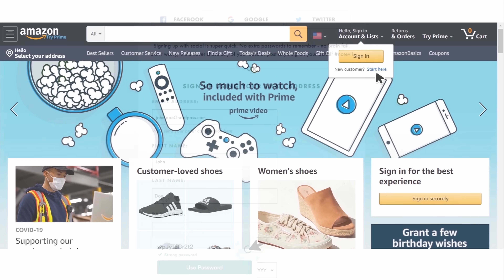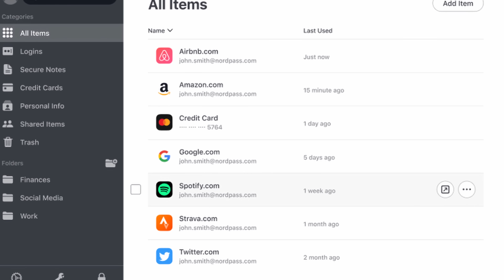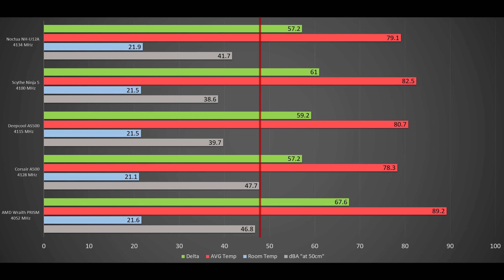Choosing An Air Cooler For The Fan Showdown Season 2 | Deepcool AS500 Review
NordPass Cyber Month Deal, 2-year premium plan +1 month free, make sure to use my code

Season 2 of the fan showdown is coming, but before we can test any more of your designs we need a new test bed to test them on. Last season we went with water cooling so its only fair we try air cooling. Deepcool has released a brand new air cooler aimed at the NH-U12A, can deep cools new AS500 really nock the u12a off the podium, lets find out. along with the u12a I also will be testing the Corsair A500 and Scythe Ninja5. When its all said and done i need you to go to my community tab and vote for which cooler you think we should use in season 2 of the fan showdown.

Noctua NH-U12A

Corsair A500

AMD 5700xt Red Devil

Asrock X570 Steel Legend Wifi

Team Group T-force Night Hawk RGB